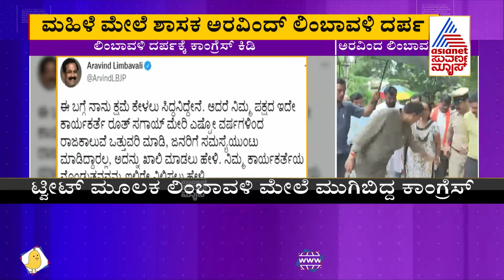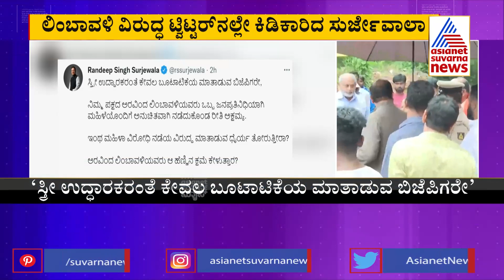ಲಿಂಬಾವಳಿ ಶಾಸಕರಾಗಿ ಮುಂದುವರೆಯಲು ಅರ್ಹತೆಯಿಲ್ಲ | DK Shivakukmar Slams Aravind Limbavali